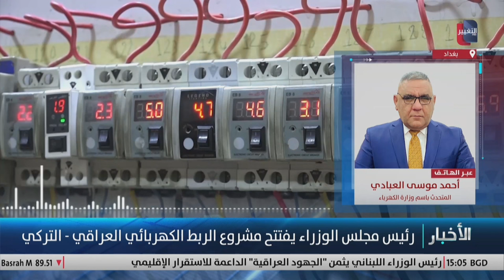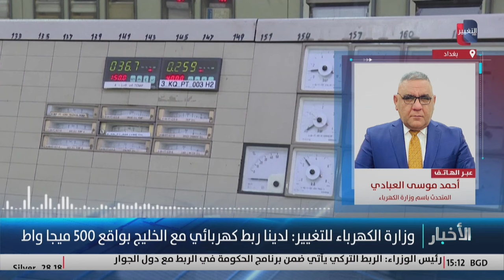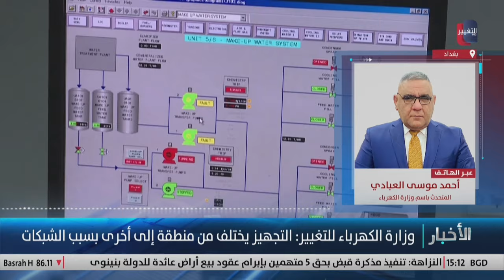احمد موسى يوضح أهمية الربط العراقي التركي للكهرباء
موقع قناة التغيير الفضائية  الالكتروني